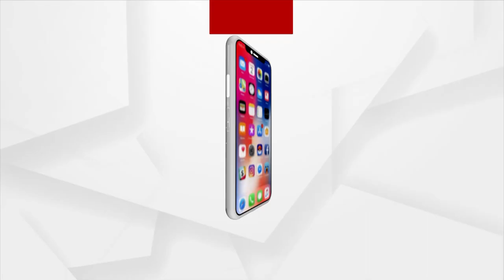ପାଣିପାଇଁ ରାସ୍ତା ରୋକ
ଢେଙ୍କାନାଳ ପରଜଙ୍ଗ ବ୍ଲକ ଆମ୍ବପଳାଶ ଗ୍ରାମରେ ପାଣିପାଇଁ ରାସ୍ତା ରୋକ। ରାସ୍ତାରେ ଗରା ବାଲ୍ଟି ରଖି ଟାୟାର ଜାଳି ରାସ୍ତା ଅବରୋଧ । ଯାହାକୁ ନେଇ ଡେହେଡୁଳ- ମହାବିରରୋଡ ପୂର୍ତ୍ତ ରାସ୍ତାରେ ଯାତାୟତ ବାଧାପ୍ରାପ୍ତ ହୋଇଛି ।